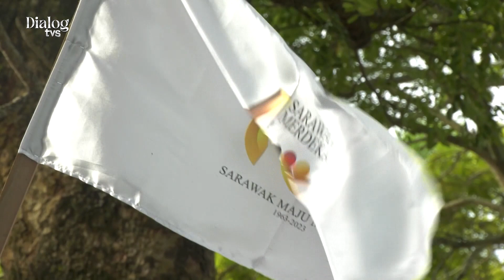60 Tahun Sarawak Merdeka "Sarawak Maju Makmur", Datuk Abdullah Saidol | Dialog TVS | Promo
Saksikan Dialog TVS | 60 Tahun Sarawak Merdeka "Sarawak Maju Makmur" bersama tetamu jemputan, Timbalan Menteri di Jabatan Premier Sarawak (Hal Ehwal Korporat, Penerangan dan Unit Komunikasi Awam Sarawak) Datuk Abdullah Saidol.

🗓️ 13 Julai 2023 (Khamis)
⏰ 8:45 malam
📺 TVS saluran 122 Astro & MYTV
📱 FB, Youtube & TikTok TVS

Siaran ulangan:
🗓️ 15 Julai | Sabtu | 6:15 petang